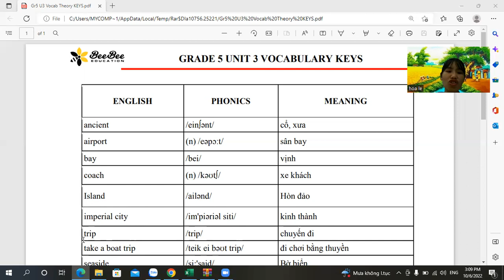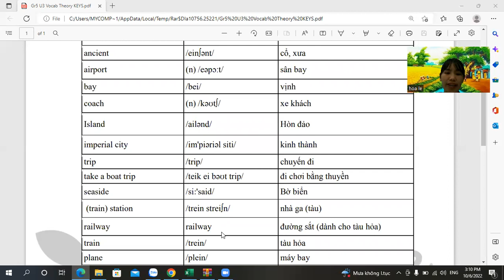Hướng dẫn phát âm từ vựng Unit 3 Grade 5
Hello everyone!
Video này chúng ta cùng học về Hướng dẫn phát âm từ vựng Unit 3 Grade 5
Các con hãy xem kỹ video, nghe và phát âm từng từ theo cô, chép bài cẩn thận và luyện tập thật tốt nhé.

© Bản quyền thuộc về Beebee Education Channel
© Copyright by Beebee Education Channel ☞ Do not Reup